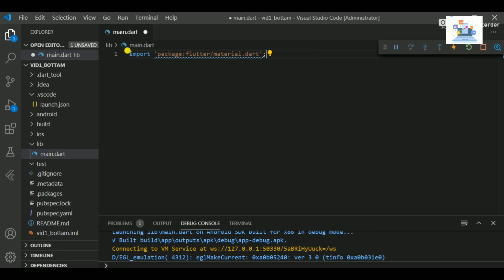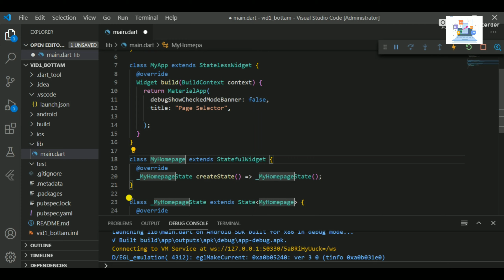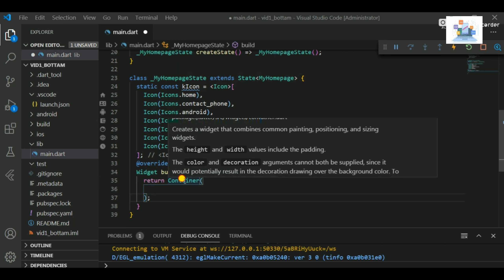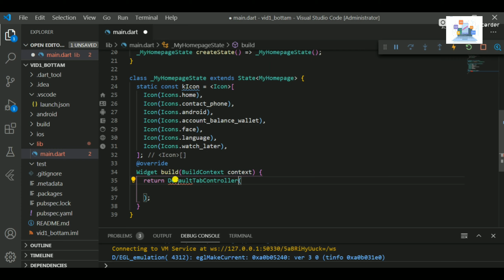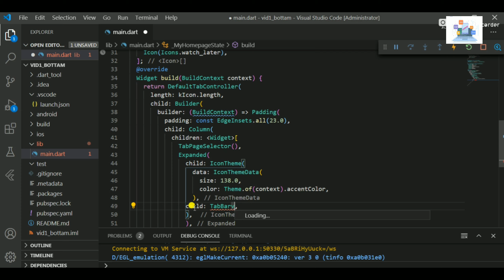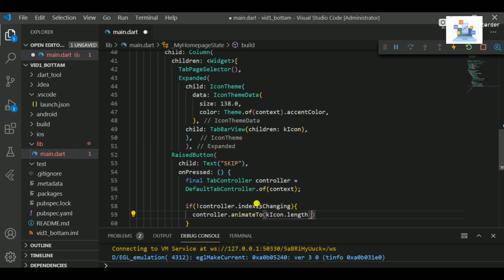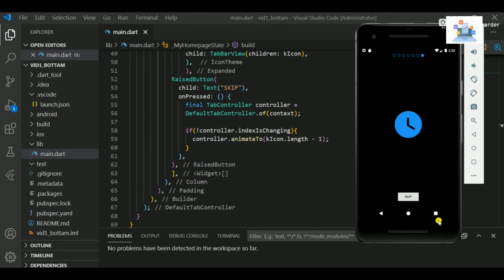Flutter |2| Page Selector, Page Slider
WELCOME

create Widget, UI, Page Selector using Dart  for Application.